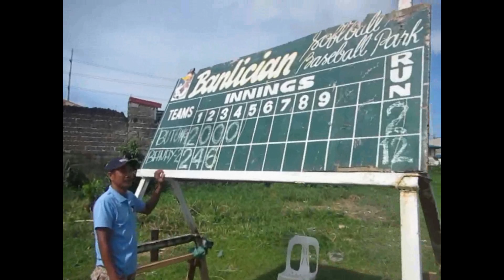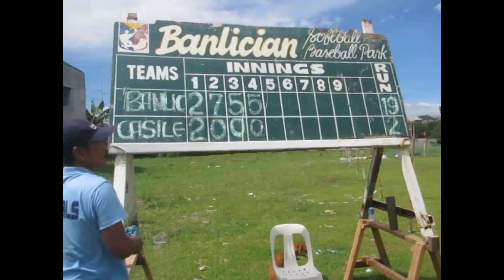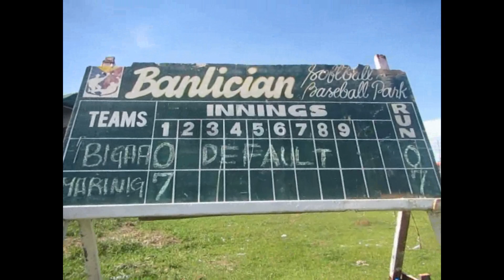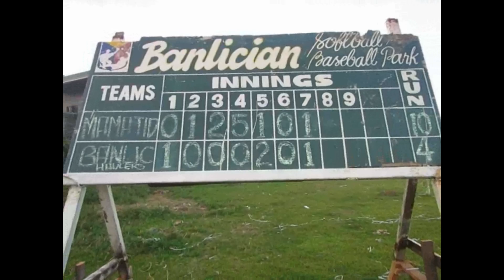A Prayer a Handshake and Play Ball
The continuing saga of the softball tournament at the Banlic Cabuyao pich.